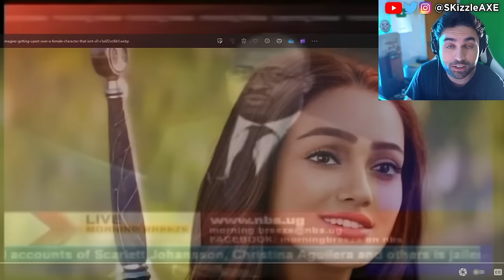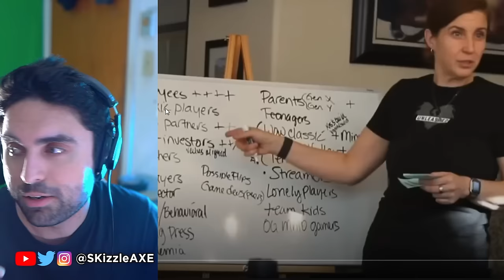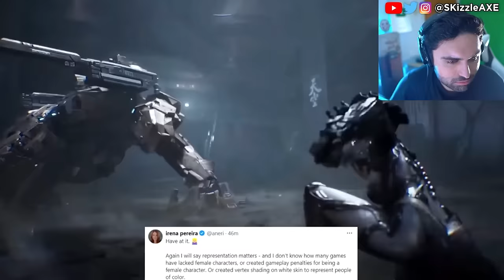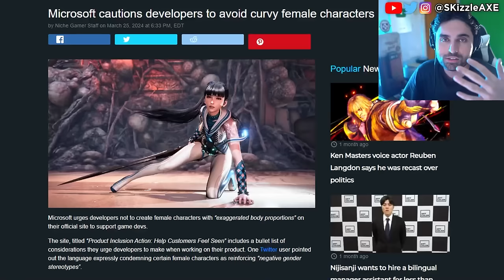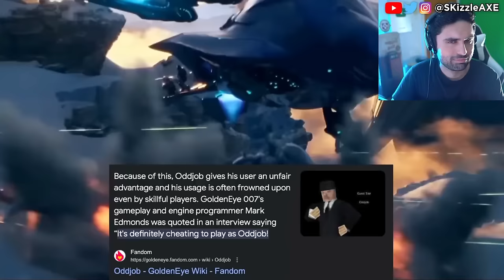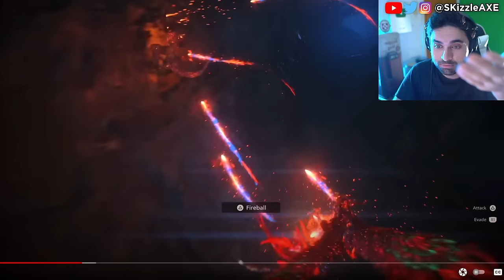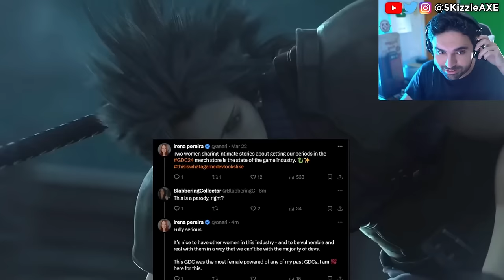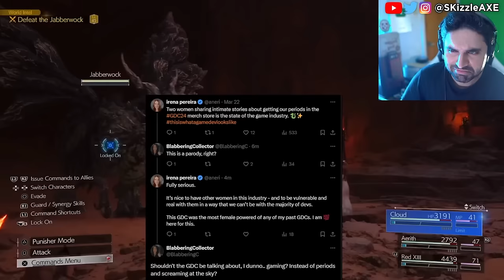This Just Happened LIVE... 😡😠 - WOKE Xbox Disaster - GTA 6, COD Warzone, Sweet Baby Inc, PS5 & Xbox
Gamer Gate 2 is real as Endymiontv talks about Woke devs and Helldivers 2. Asmongold talks about getting cancelled. Dragon's Dogma 2 reviews and microtransactions are bad. Kotaku worker quits and people are worried that GTA 6 will be woke as Sweet Baby Inc has already injected their in PS5 Spiderman 2 and other games. Call of Duty is also not far behind. And now evidence is being erased as the situation is quickly being swapped as damage control surrounding Gamer Gate 2 worsens, beyond this more governmental bodies get involved, consultants double down & Asmongold is cancelled over Dragon's Dogma 2, so let's talk!

SKizzle reacts to ENDYMIONtv - Woke Dev CELEBRATES No White Men in Gaming + Sweet Baby Practices INFEST Microsoft Game Studios